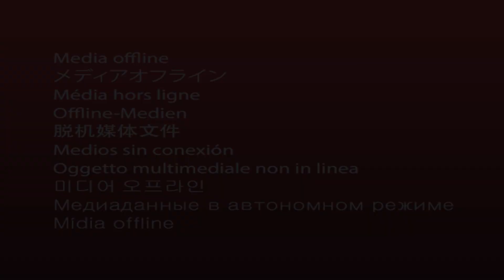La huerta que nació en un bloqueo | Qhubo Cali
Desde hace un mes los vecinos del barrio República de Israel, están cosechando tomates, en un tumulto de tierra que pusieron para bloquear la vía